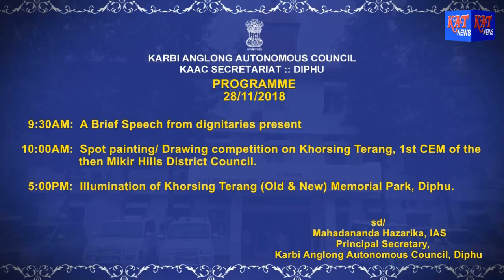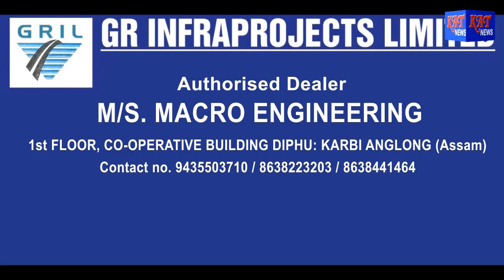Assamese Prime Time News Date 26 11 2018 News